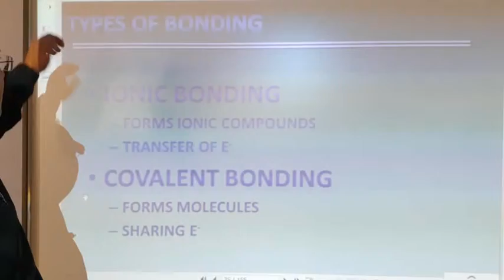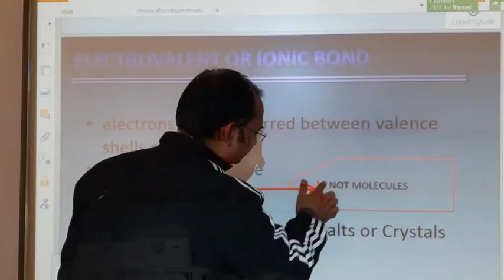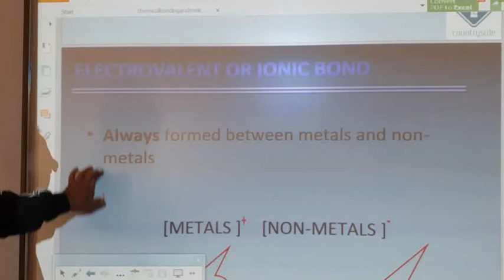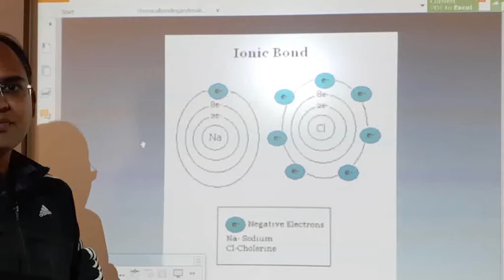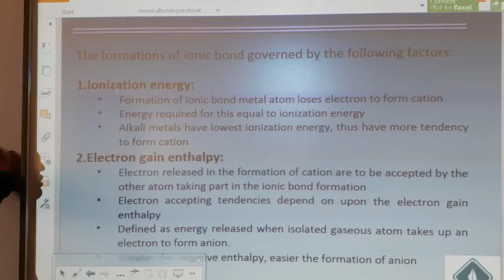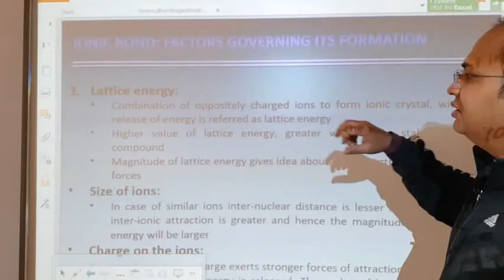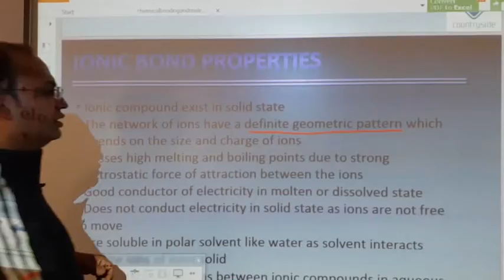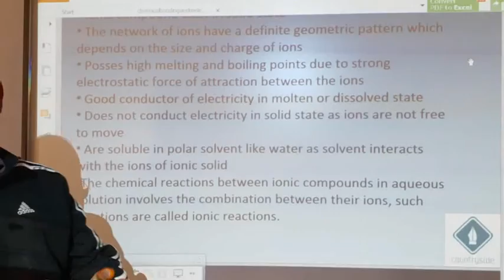Class 11 chemistry chemical bonding and molecular structure molecular bonding